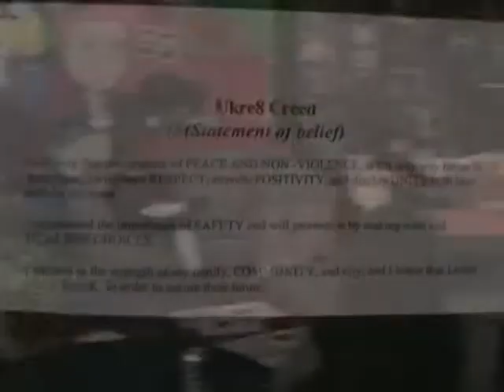4th Street Outreach Highlights Video 2005-2009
A short reel of highlights for the YDI 4th Street Outreach Family Services Center. This Albuquerque location houses the YDI Gang Intervention Program, YDI Teatro Consejo Arts Program, as well as in-house therapy services and a network of support to help at-risk youth and their families.